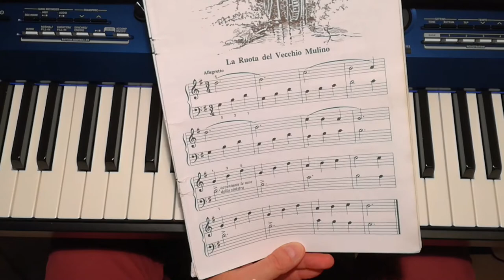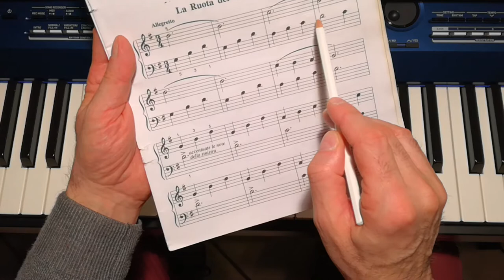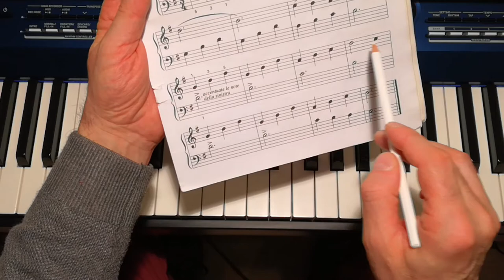Aaron 1° Volume - La Ruota Del Vecchio Mulino